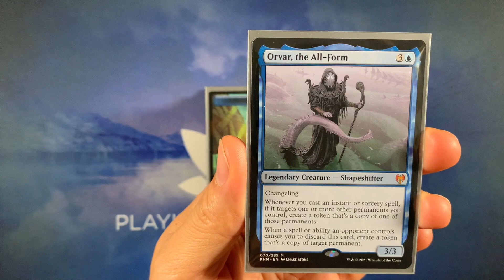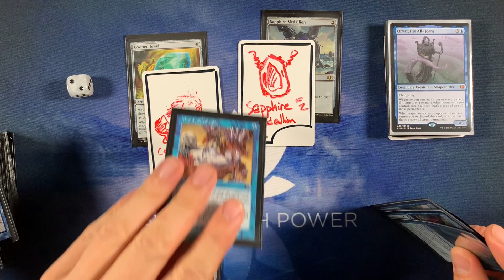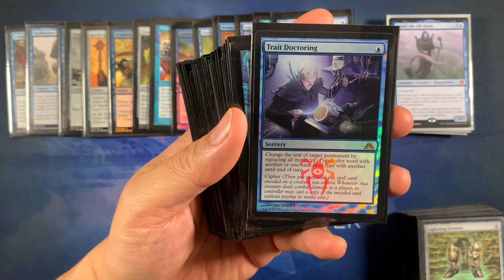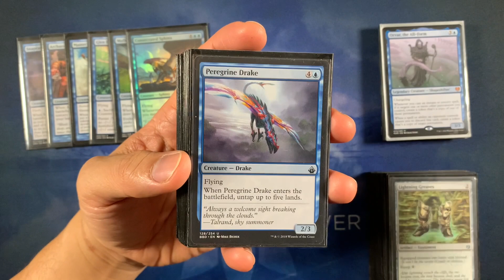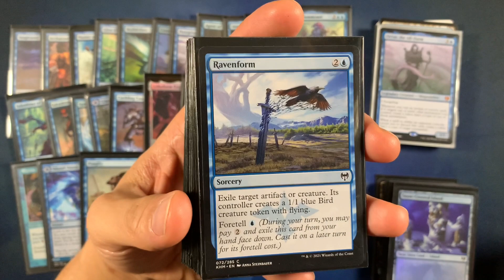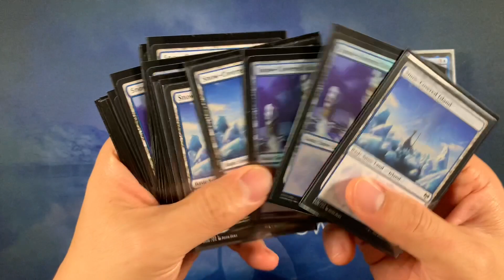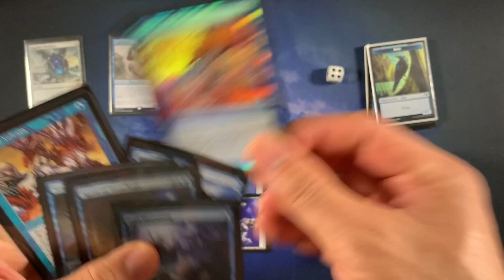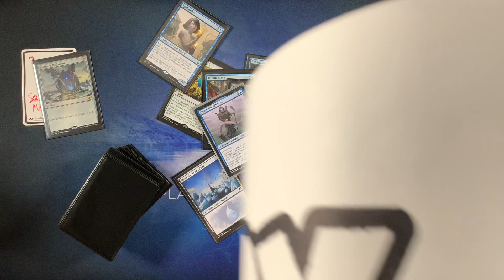Orvar, the All-Form Deck Tech - MISFORM WHO? // Magic the Gathering // EDH // Commander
I can’t believe it, Mistform Ultimus has now been removed from Commander and replaced with Orvar, the All-Form. That’s right folks Orvar is now a strictly better Mistform Ultimus with a much cooler ability to copy things. I love creatures that have a when targeted, copy something ability and Orvar does not disappoint. Get all of those copy tokens ready because you are going to need it after you get done playing with Orvar. Let’s see how many tokens I can use before I run out.

VEX gear:
Inner Sleeves
Deck Box
Deck Storage
Binder Pages